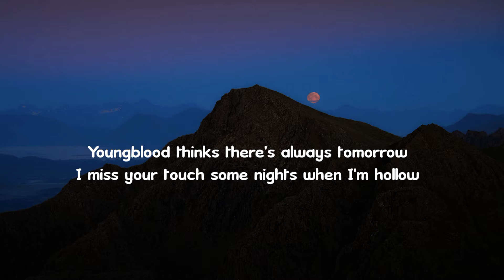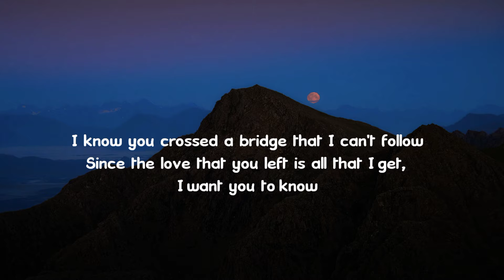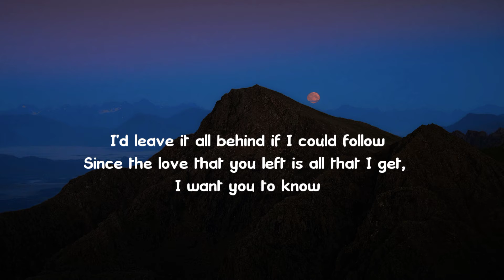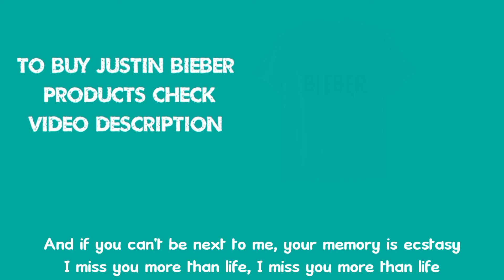Justin Bieber ❤️ Ghost ❤️ Lyrics video | Lyrics Point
Justin Bieber song Ghost  lyrics video

Director - Colin Tilley
Executive Producer - Jamee Ranta, Colin Tilley
Producer - Whitney Jackson
Cinematographer - Doug Porter
Editor - Vinnie Hobbs

❤️ •Justin Bieber Products•❤️
1. Smile Hats Cowboy Hat Outdoor Hat Black Unisex Sun Hat Adjustable Baseball Cap
2. Justin Bieber Official My World 2.0 Photo T-Shirt
3. Justin Bieber Changes Pullover Hoodie
4. Justin Bieber Official Love Yourself T-Shirt
5. Mens Justin Bieber Black Bieber Logo T-Shirt
6. JUSTIN BIEBER OUR WORLD LONG SLEEVE TEE, White, X-Large
7. LavenderTee Justin Justice Bieber Shirt - Justice Shirt - M91 T-Shirt, Sweatshirt, Hoodie Unisex
8. Justin Bieber Red Cover T-Shirt
9. Justin Bieber Changes Cover T-Shirt
10. Justin Bieber Changes 3D T-Shirt
11. Justin Bieber Changes T-Shirt